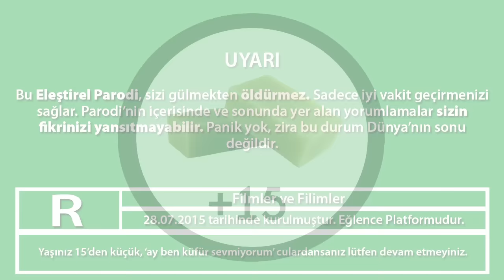Reel Steel - Eleştirel Parodi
Sevgili canlar, eşşekliğim sonucu Parodiyi sildim. Şimdi tekrar paylaşıyorum. Hemen izleyip beğeni butonunu patlatın size zahmet. :D Seviliyorsunuz.

♦♦Kanalımızın kapak fotoğrafında yer alan takvimde ki sarı çerçeveli parodiler, premium olarak adresinde yer almaktadır.♦♦